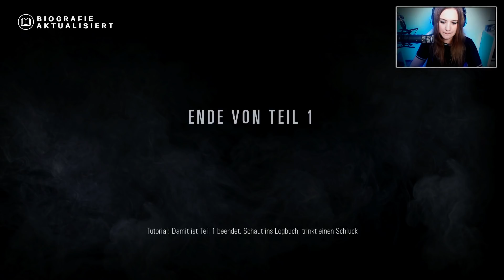HIDDEN AGENDA [Zweiter Durchgang] #02 - Es tut mir so leid!! ● Let's Play Hidden Agenda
[STORY] [CAM]

Plattform:
PS4